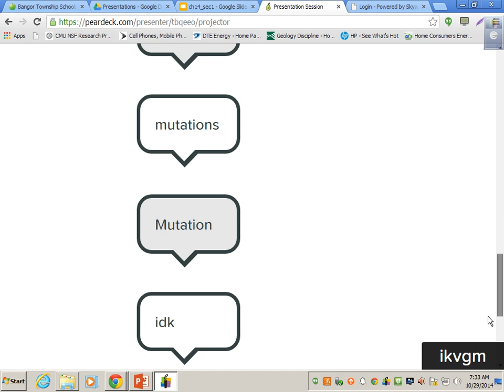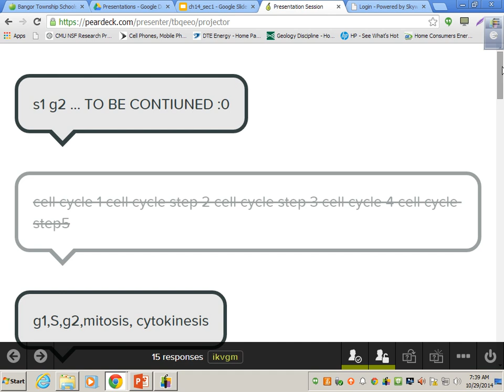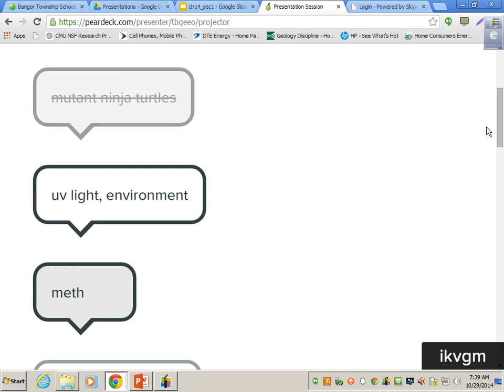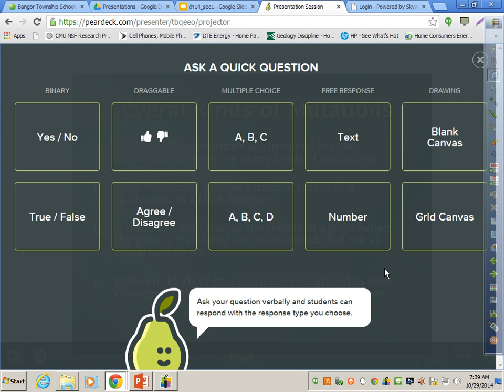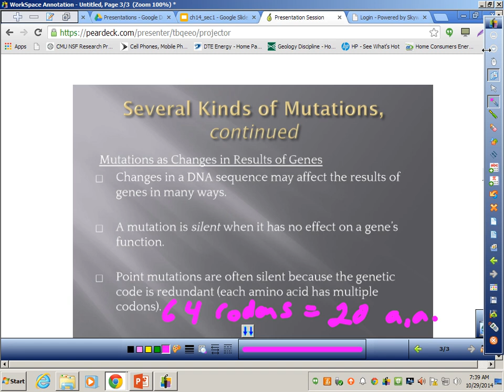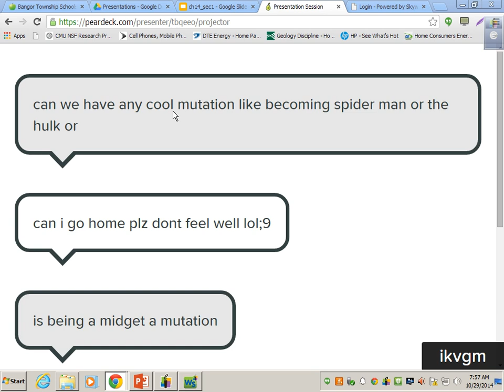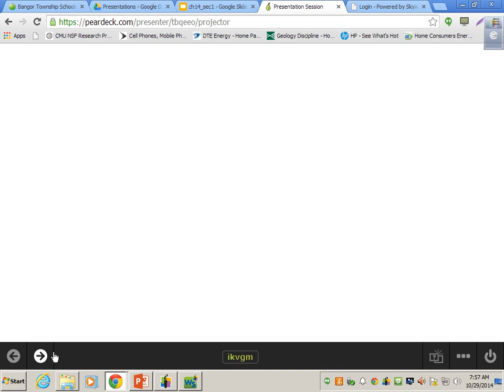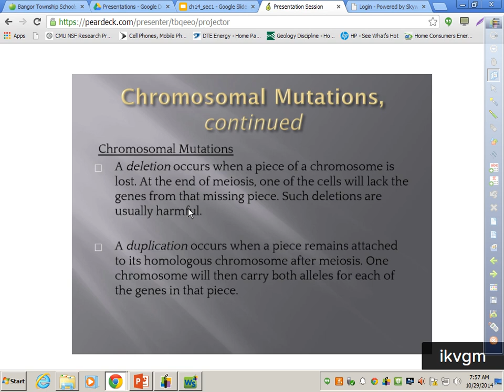14.1A Notes Mutations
14.1A Notes Mutations